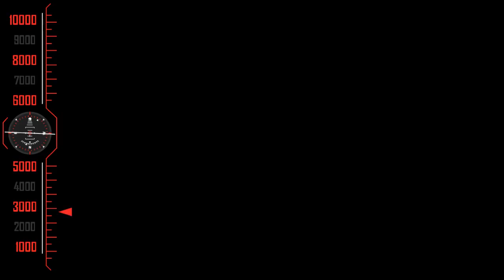Xbox One X – E3 2017 – Xbox One X Is "Like A High-End PC || Microsoft || Price $500 || Shahid tech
Admin
Shahid Rehan
Phones

Music
Minecraft
Movies
Drake
Beyonce
Frozen
Happy
Afrikaans: mobiele rekenaar en tegnologie
Arabic: الكمبيوتر المحمول والتكنولوجيا
Azerbaijani: mobil kompüter və texnologiya
Belarusian: мабільны кампутар і тэхналогіі
Bulgarian: мобилен компютър и технология
Bengali: মোবাইল কম্পিউটার ও প্রযুক্তি
Bosnian: mobilnih računala i tehnologije
Catalan: ordinador mòbil i la tecnologia
Cebuano: mobile computer ug teknolohiya
Czech: mobilní počítač a technologie
Welsh: cyfrifiadur symudol a thechnoleg
Danish: mobil computer og teknologi
German: Mobile Computer und Technik
Greek: φορητό υπολογιστή και την τεχνολογία
English: mobile computer and technology
Esperanto: mobile computer